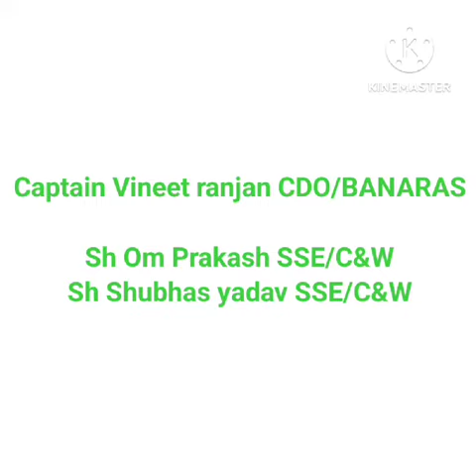vande bharat banaras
Video from Er. Ranjeet Railway